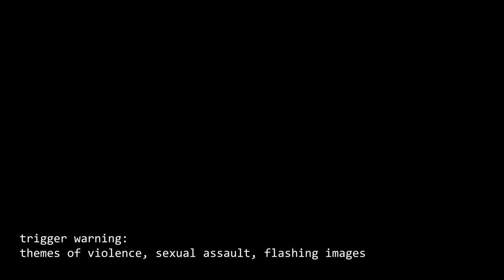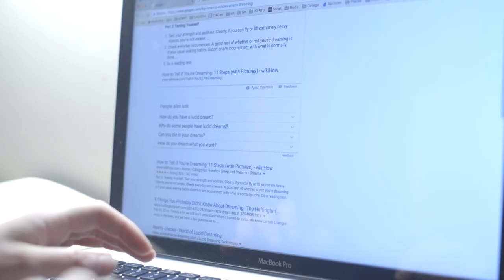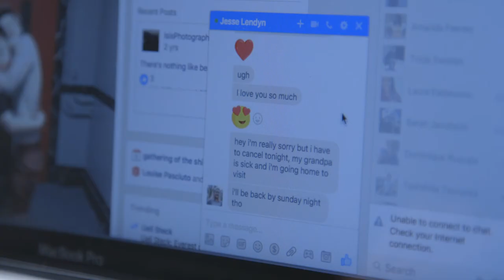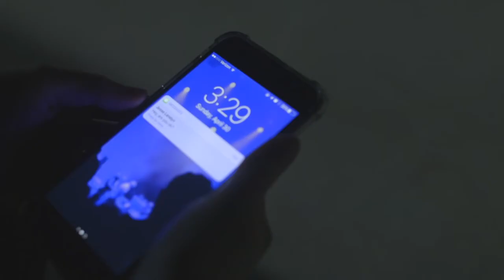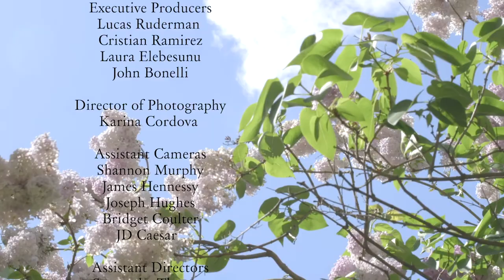"GROUNDED" | Short Film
“Grounded” is a film revolving around a student who experiences vivid dreams that become entangled with her relationships in reality.